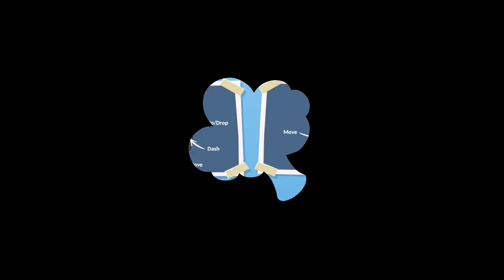Overcooked 2 - 4 (4-Player)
Join us  on our journey back to the Onion Kingdom to assemble our team of chefs in classic couch co-op! Hold onto your aprons… it’s time to save the world again!